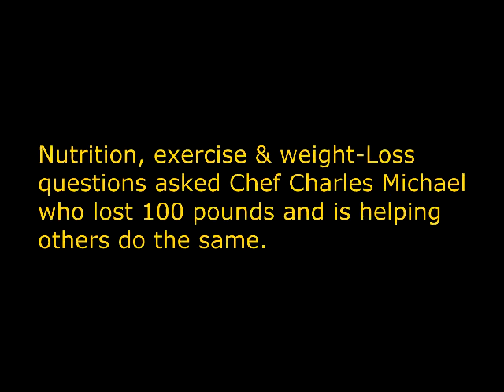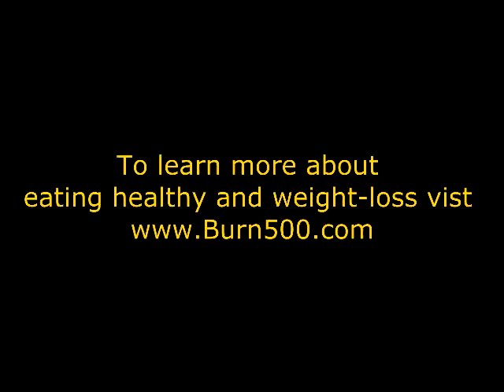The biggest Loser Show is about using exercise to lose weight, right?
Some think that the biggest loser tv show is all about exercise.  Well the crasy contests and exercise routine look better on tv than a bunch of overweight people eating food.  Contestants lose most of their weight from a calorie reduction diet and since their only job is working out they also do lose weight working out 3+ hours a day.  That's more time than most of us have, so it makes it even more important to eat foods thant exercise.